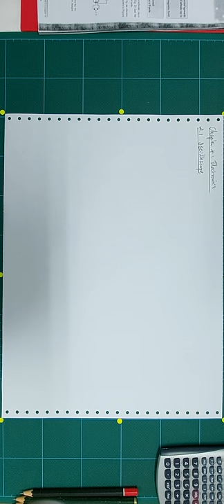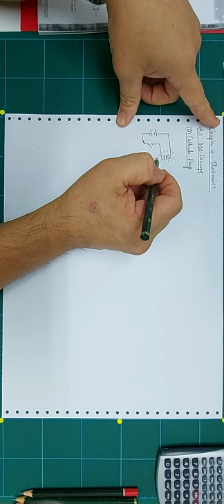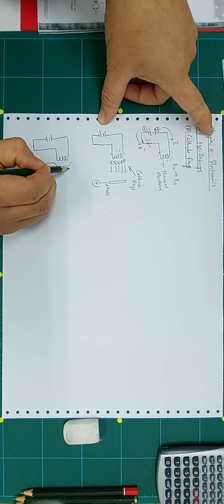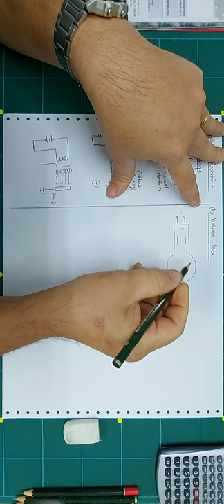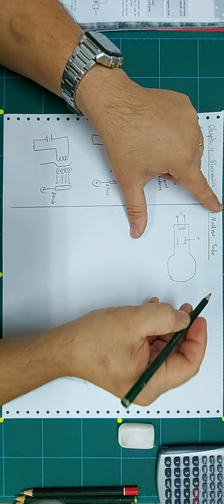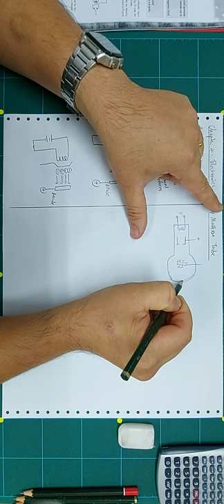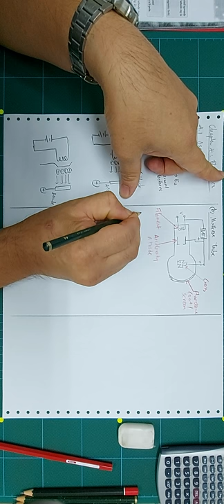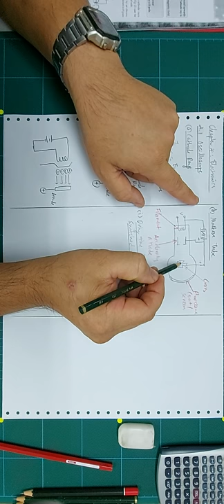HBH-CATHODE RAYS AND OSCILLOSCOPE(PAR 1)